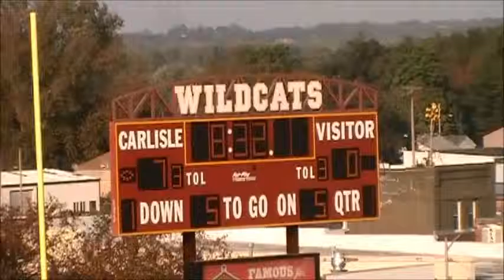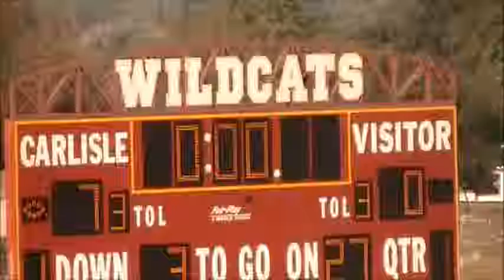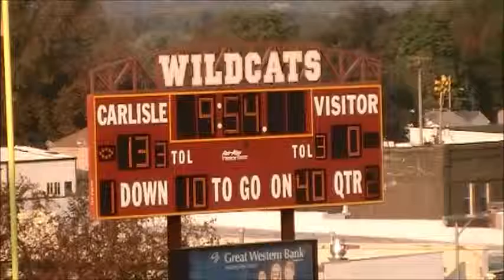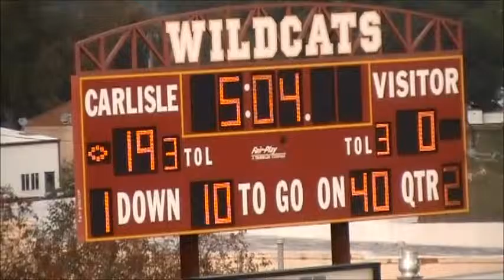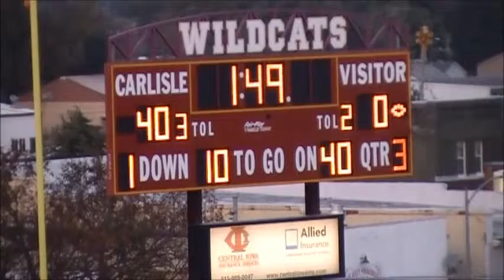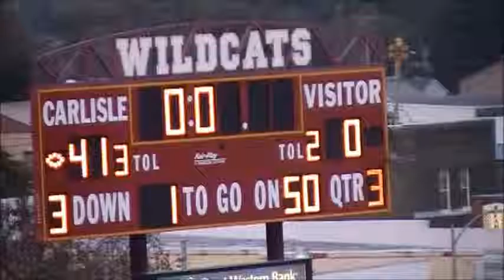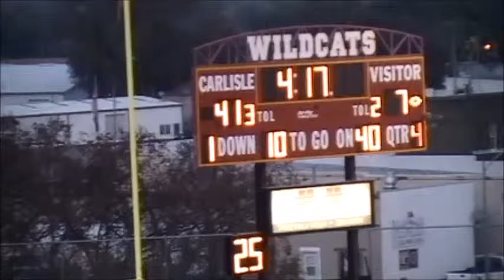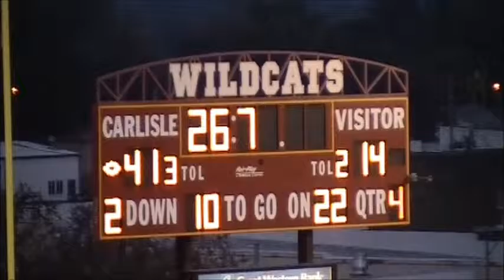Carlisle JV 2015